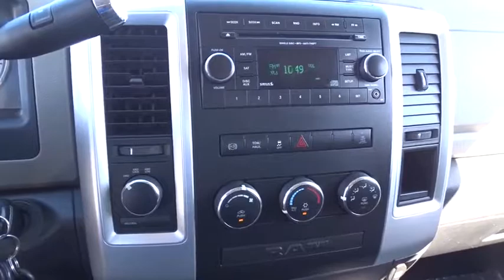2012 Ram 2500 Costa Mesa, Huntington Beach, Irvine, San Clemente, Anaheim, CA TJ11567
2012 Ram 2500

Cummins 6.7L I6 Turbodiesel and 4WD. Gently used. Low miles mean barely used. This is a 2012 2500 with only 49772 miles. This vehicle is Bright Silver Metallic Clearcoat with interior and is in AWESOME condition. CLEAN CARFAX AND 2 KEYS!!Are you looking for a reliable used vehicle? Well, with this robust 2012 Ram 2500, you are going to get it.. You, out using this dependable 2500, would be much better than it sitting here, idly on our lot. It's ready to get some work done. Come get it! This truck is nicely equipped with features such as 4WD and Cummins 6.7L I6 Turbodiesel.We choose to take the stress out of the purchasing process. We work with third party sites to determine what is a fair price for our customers to ensure you will be happy with your buying experience.At Orange Coast Auto Group, we select only the best pre-owned vehicles to offer our customers. Our commitment to your peace of mind is our #1 priority.That's why each vehicle has a certified quality inspection, 3-month, 3000-mile Power-train Warranty on each car, our 72-hour/250 mile Love It or Leave It return policy, free CarFax report and clean title guarantee. Shop Easy, Drive Happy!